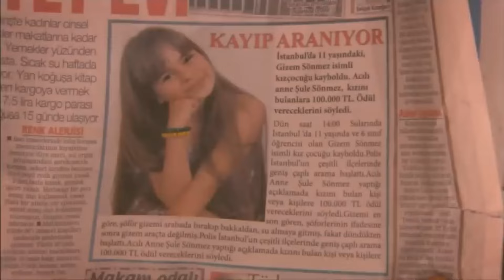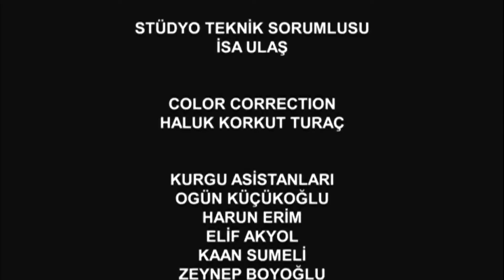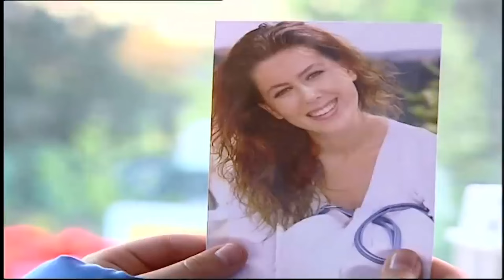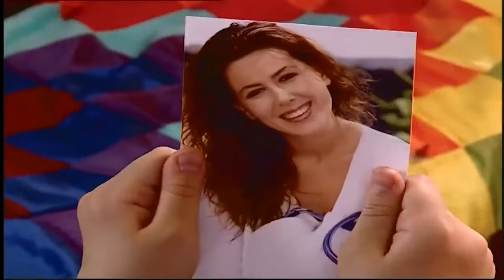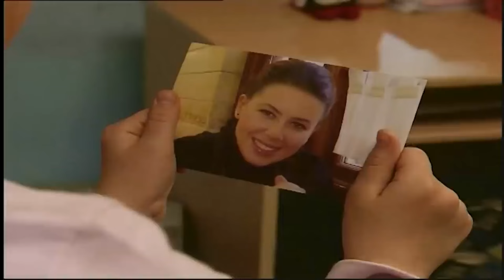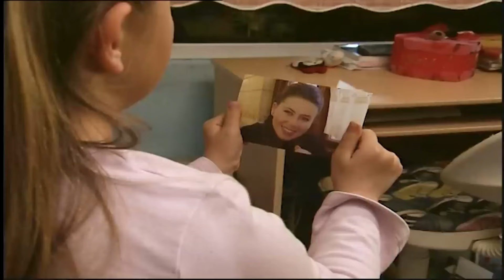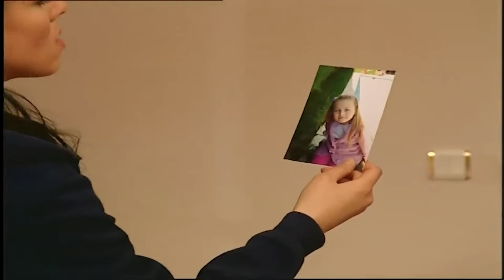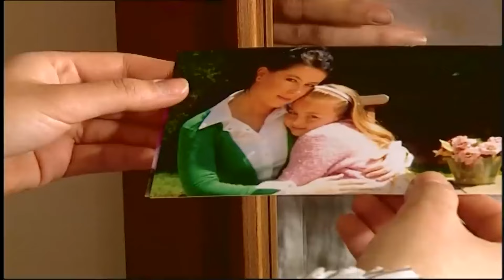Estimada Madre & İnvitado No Deseado - Película Turca Doblaje Español (Dos Películas A La Vez)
Haz Clic En El Enlace Para Ver Más Películas Turcas Dobladas Al Español 👉